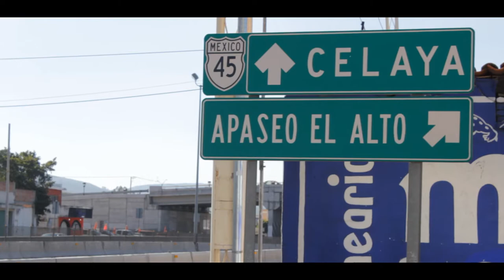Mexico Day 1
Day 1 of Mexico. Didn't do much but go see my aunt and eat some good food. Music was composed using Filmstro.